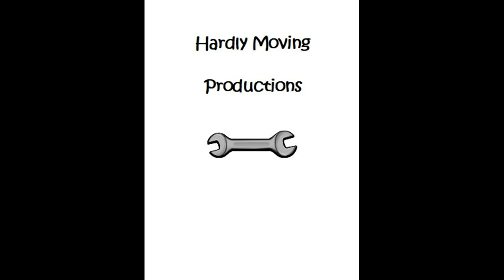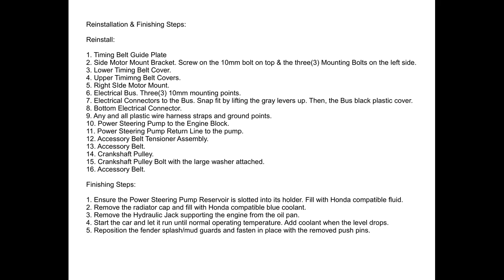Timing Belt & Water Pump Replacement - Honda Pilot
This DIY describes the steps involved in replacing the timing belt, water pump, guide and tensioner pulleys performed on a 2012 Honda Pilot.  The engine is a J35 series V6.  Replacement parts and service steps may also be applied to other Honda and Acura vehicles such as the Acura TL, MDX, RDX, RL RLX and Honda's Accord, Crosstour, Odyssey, Ridgeline and Saturn Vue.

The timing belt service interval is 105,000 miles or 7/8 years...whichever comes first.
Unless you have a powered impact tool used with 19 mm high mass impact socket, removing the harmonic balancer bolt is next to impossible.
The OEM (original equipment manufacturer) parts providers for the timing belt components are Mitsuboshi (timing belt), Aisin (water pump), Koyo (idler and tensioner bearings).  If you obtain a timing belt kit from the dealer, the parts in their kit are provided by these manufacturers.
If you have no prior experience replacing a timing belt, expect to spend anywhere between 6 to 8 hours to complete the job.

Replacement of the water pump will release coolant from the engine block.  This would be a good time to change out the coolant from the radiator which would constitute a complete fluid exchange.

Honda Pilot Parts and Specialty Tools:

Timing Belt & Water Pump Component Kit (Good kit … comes with OEM Mitsuboshi Timing Belt, Aisin Water Pump & Koyo Bearings):

Honda Long Life Coolant:

19 mm High Mass Harmonic Balancer Bolt Removal Socket:

OEMTOOLS High Mass 6 Piece Crank Bolt Socket Set, 6 Pack

DEWALT DW4901 1-Inch Crimped End Wire Brush:

Lisle 24680 Spill-Free Funnel:

M12 Fuel 3/8" Ratchet (Bare Tool)

Powered Impact Tool (not the one I used, but less expensive quality corded version):